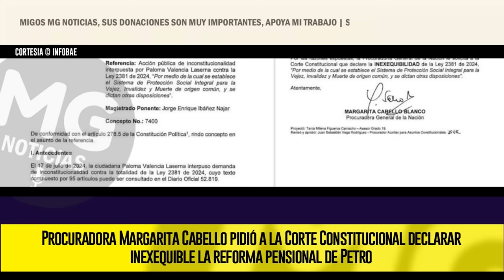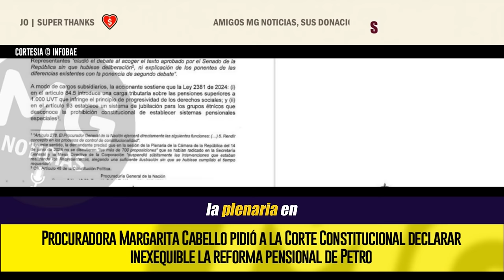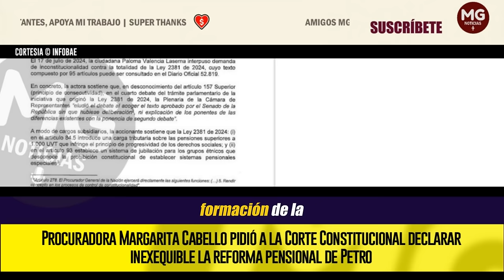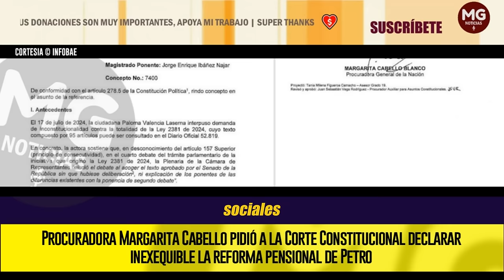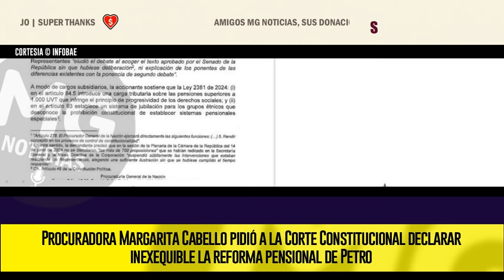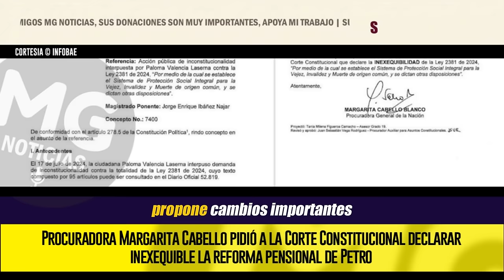MALAS NOTICIAS PARA EL PRESIDENTE 🔴 PROCURADURÍA SOLICITA TUMBAR LA REFORMA PENSIONAL DE PETRO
Procuradora Margarita Cabello pidió a la Corte Constitucional declarar inexequible la reforma pensional de Petro
La jefe del Ministerio Público respaldó los argumentos de la senadora Paloma Valencia sobre las irregularidades en el proceso de esta ley en el Congreso
INFOBAE